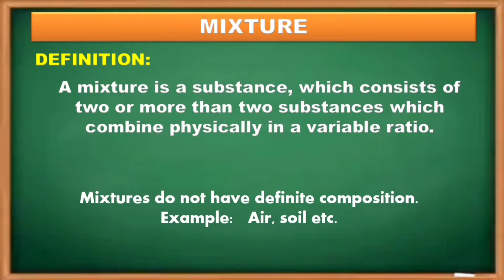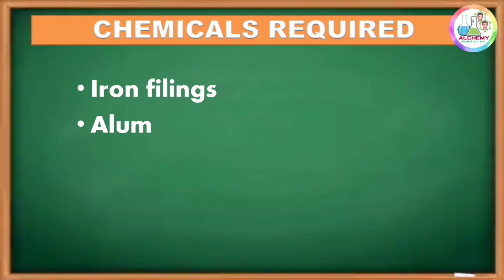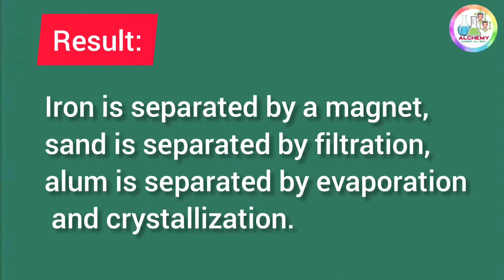Separation of Mixture || To separate iron filings, sand and alum and from their mixture. || Class 9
This vedio is about separation of mixture of given substances/this lecture will help the students to understand how to separate the components of mixture by different methods.

This practical is performed by the students of
Al Rasheed Public Secondary School Karachi, Class IX.